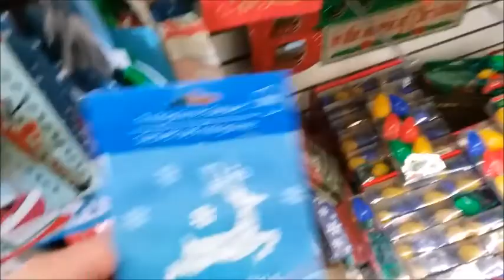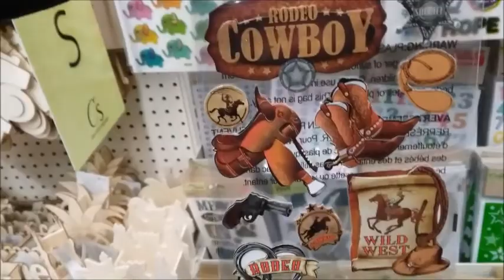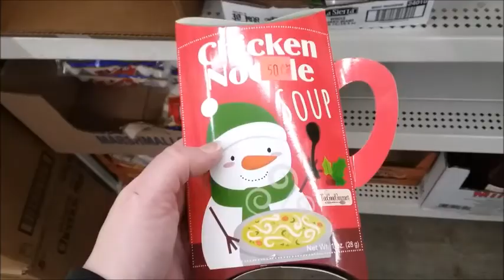Boxing Day Dollar Tree haul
Not many Christmas items left.   Valentines items available now at the Dollar Tree.